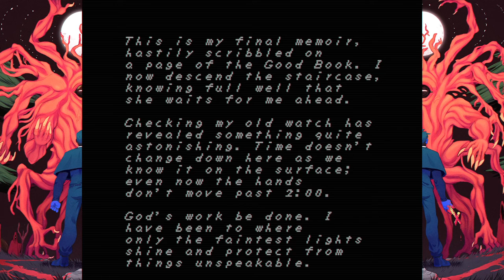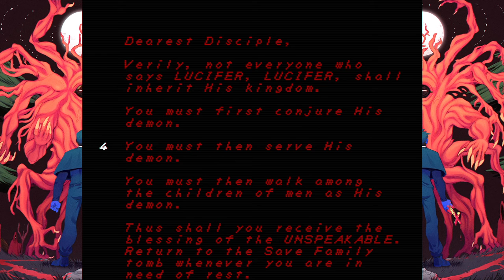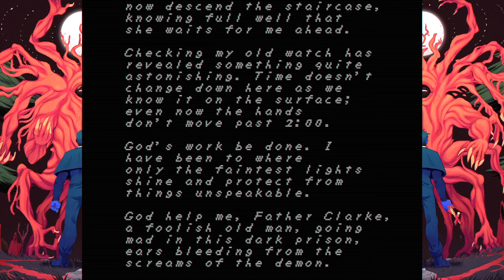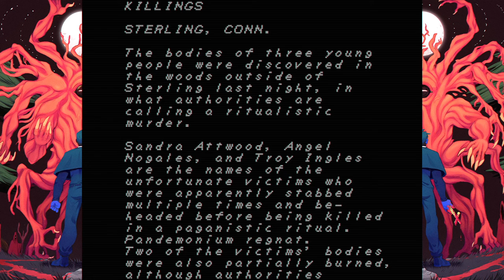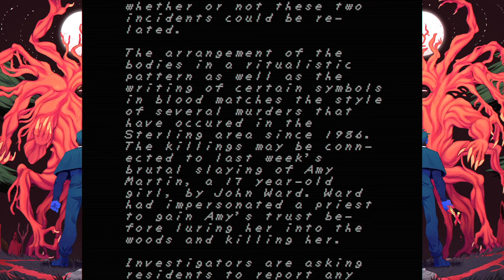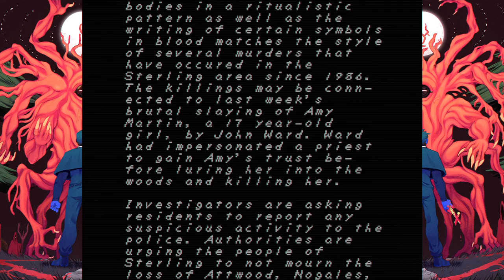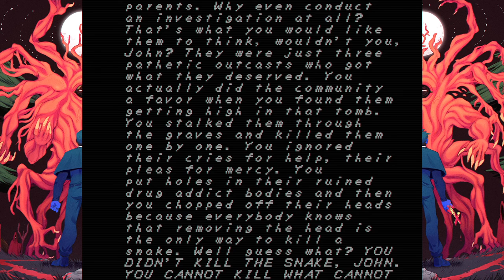FAITH - PART 4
The candy tunnel yay!

This video of FAITH Gameplay / Walkthrough was recorded in 1080p from my stream.